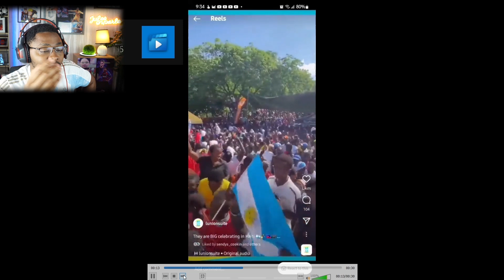MBAPPE HUMILIÉ, LES ARGENTINS SONT FOUS : VOUS N'Y CROREZ PAS !